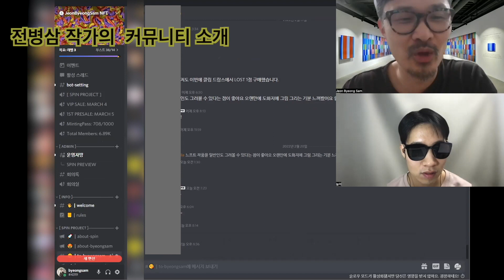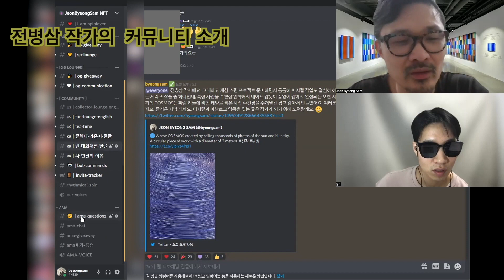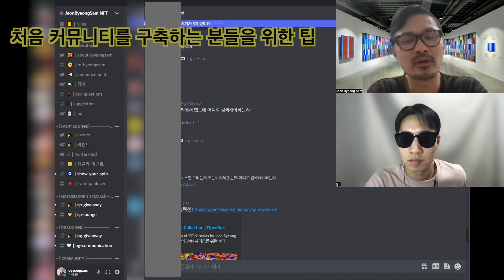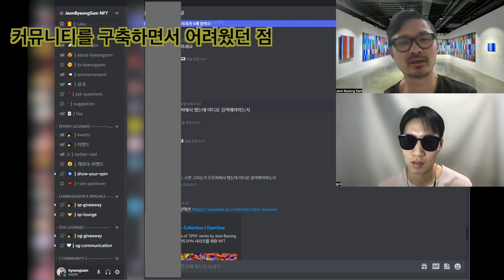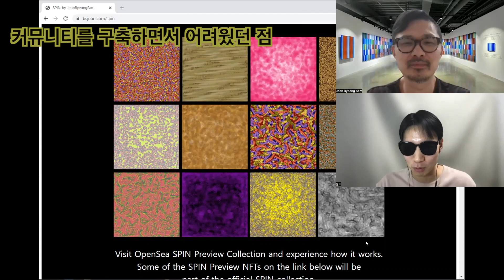NFT 커뮤니티의 장점과 시작을 위한 팁(전병삼 작가 직접 설명) / NFT프로젝트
NFT 아트를 활발하게 하는 전병삼 작가가 이야기하는 NFT 커뮤니티에 대한 내용입니다.
1) 작가로서 커뮤니티를 운영하면 좋은 점,
2) 전병삼 작가가 지향하는 커뮤니티의 모습,
3) 처음 시도하는 분들을 위한 팁을 전달해드립니다.

📰 NFT관련 각종 소식을 빠르게 받아 볼 수 있는 눕미 카카오뷰

🧑🏻‍🏫 [grow 강의] IT 초보자들을 위한 NFT 기초반

0:00 NFT 커뮤니티를 해야하는 이유
3:32 전병삼 작가의 커뮤니티 소개
8:34 처음 커뮤니티를 구축하는 분들을 위한 팁
14:01 커뮤니티를 만들며 어려웠던 점